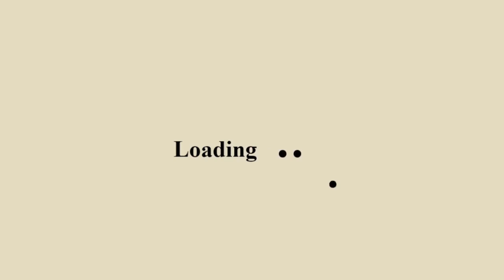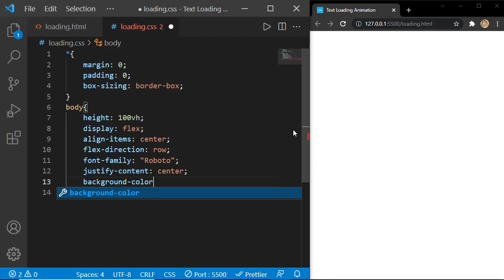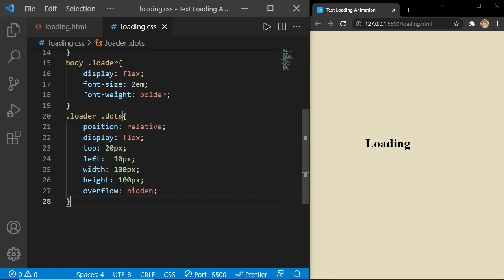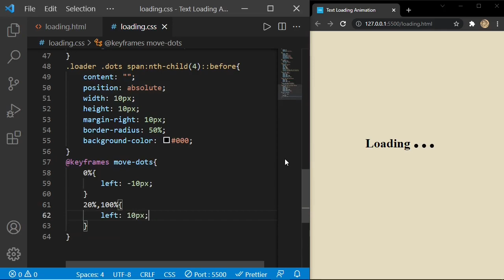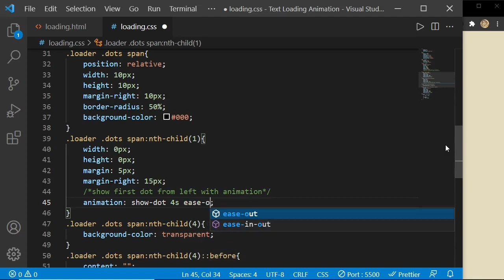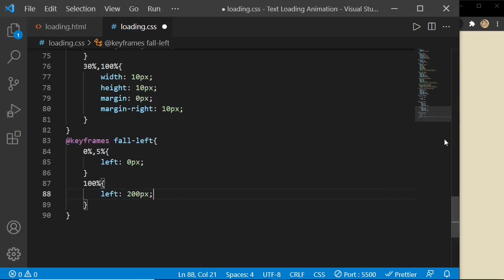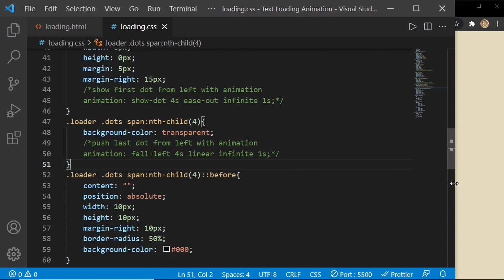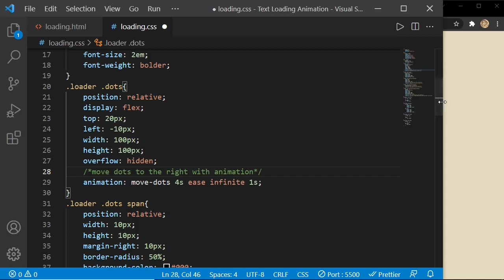CSS Text Loading Animation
Copy Project Tutorial 01:10